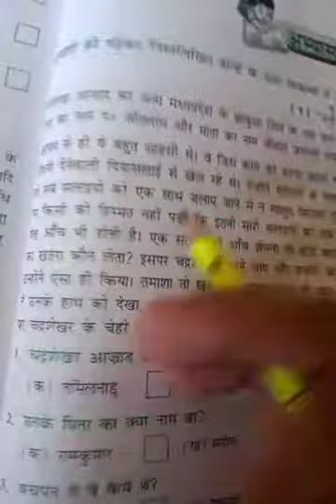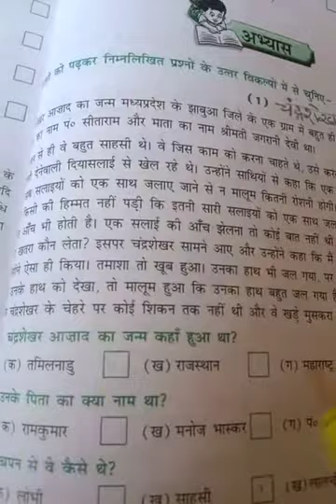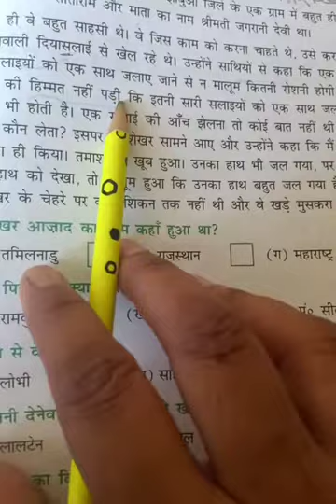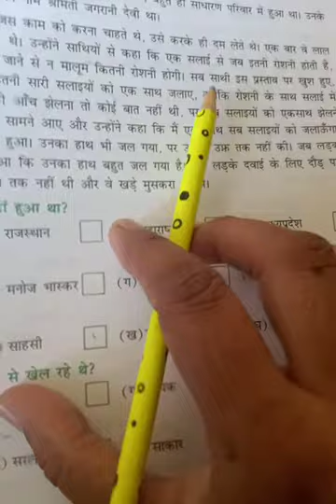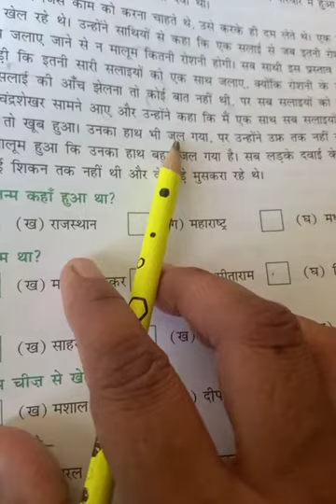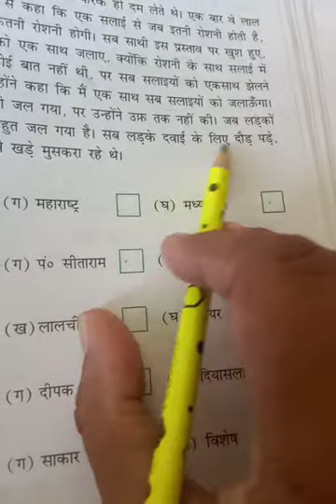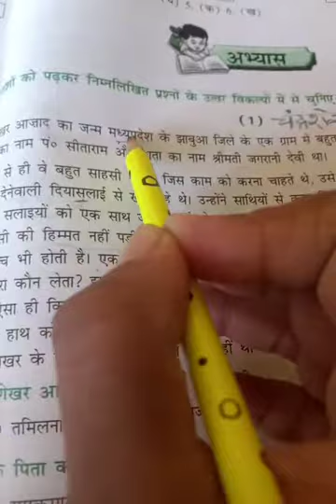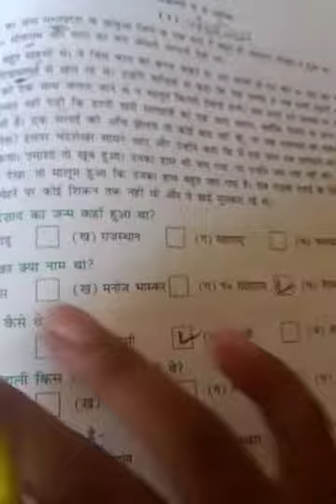Std :-6 गद्ययाश ( चंद्रशेखर)